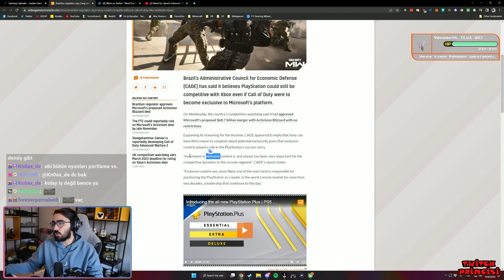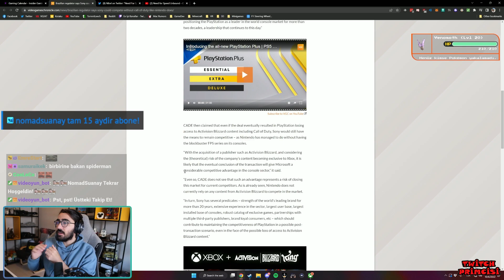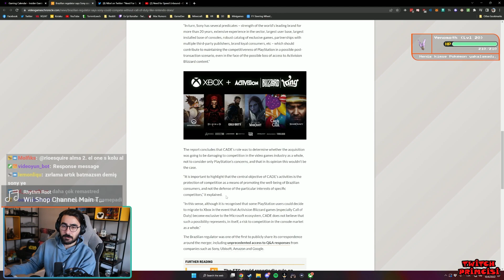Videoyun Microsoft Activision Satın Alımındaki Son Durumu Anlatıyor ve Sony'nin İtirazları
Videoyun Batuhan Bozkan Microsoft un Activision ı Satın Alması İncelemeye Mi Takıldı?